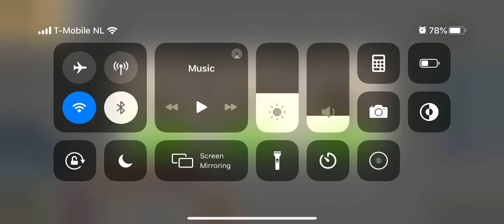Gallery Coloring Book & Decor Level 31